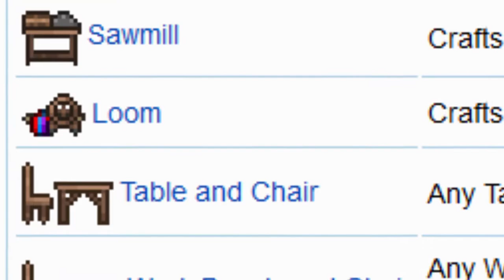The Most Scuffed Terraria Stream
My "friends" and I streamed some Terraria.